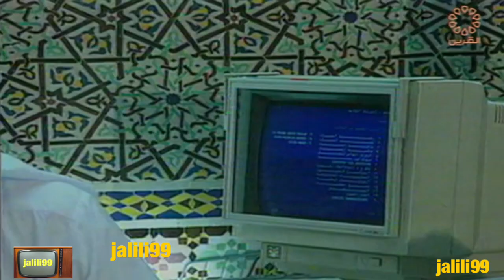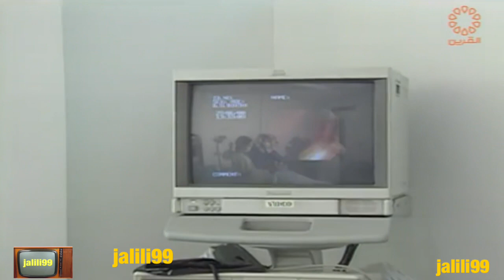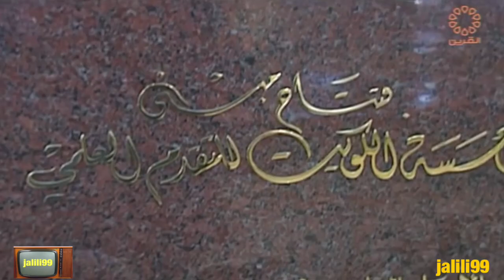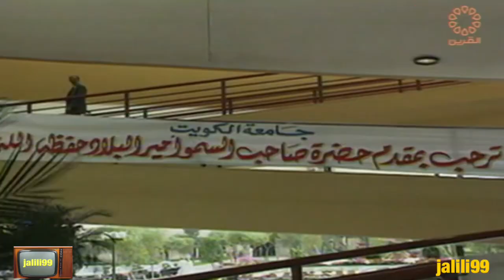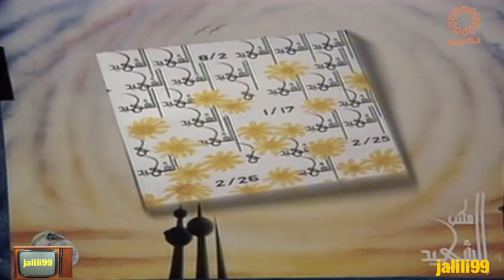HD 🇰🇼 جودة عالية في ذكرى وفاة الشيخ جابر الاحمد الصباح الله يرحمه